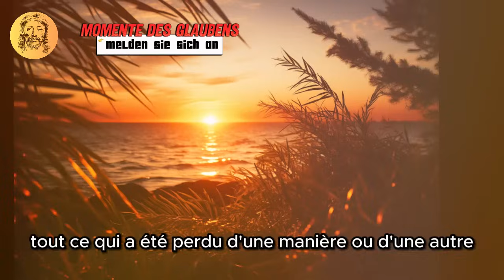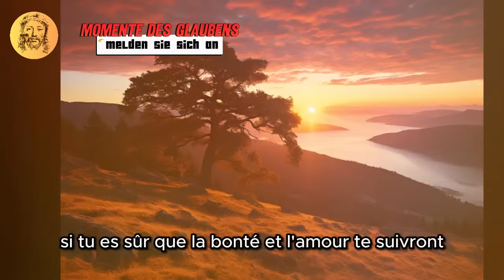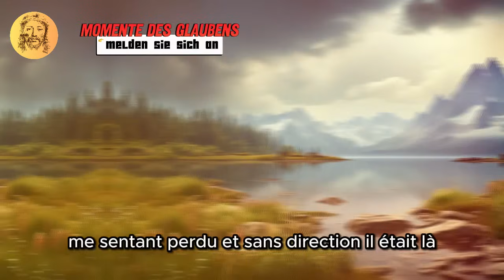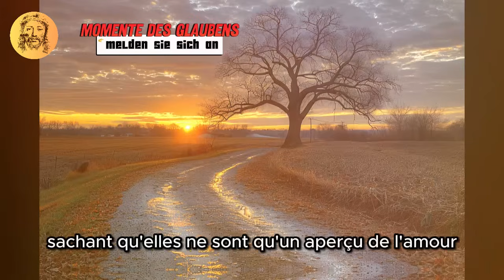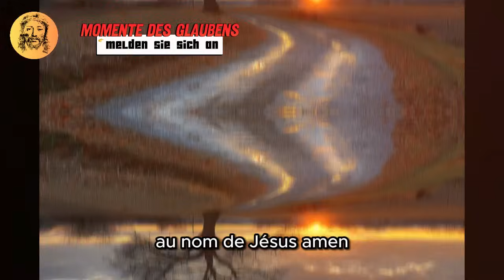PRUDENT! Vous ne croirez pas ce qui s'en vient, vous êtes dans le collimateur de quelqu'un et